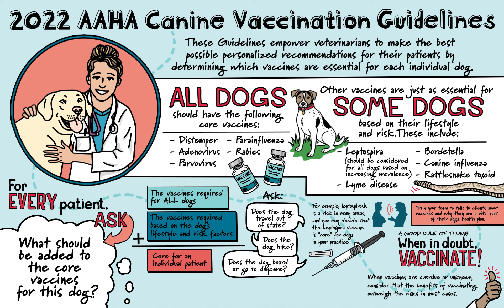Canine Vaccination Animation for AAHA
AAHA engaged us to help highlight the key points of their latest resource on canine vaccinations. Emily created an illustrated summary, and Joseph created an animation timed with the voiceover provided.